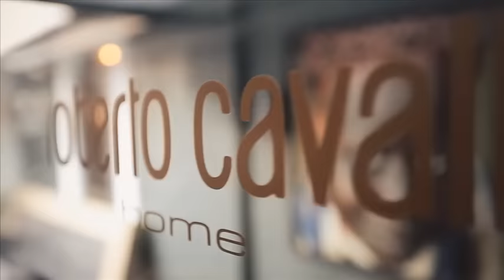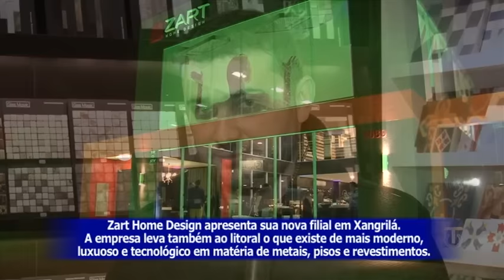TRANSIT ARQUITETURA -18/2016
Você verá neste programa:
-Carol Gomes - Arquiteta
-Lançamento ao mercado a nova Zart Home Design Litoral
-Loja Beddding mostrando suas opções de descanso, dia e noite.